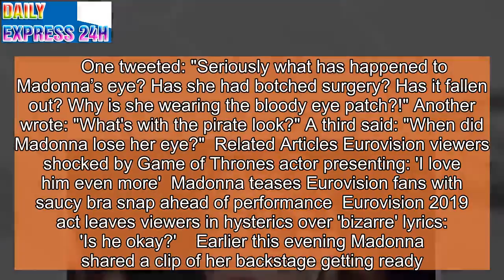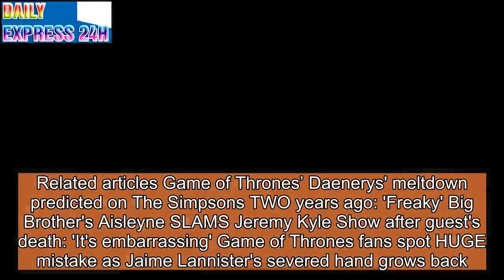Eurovision viewers concerned over Madonna's eyepatch: 'Omg is she okay?'